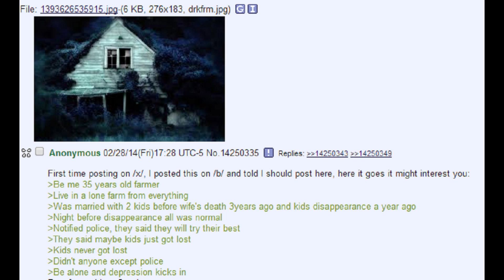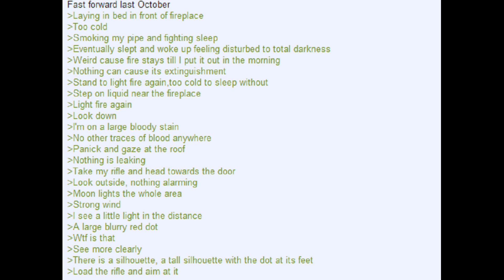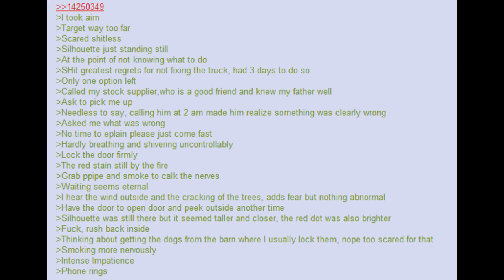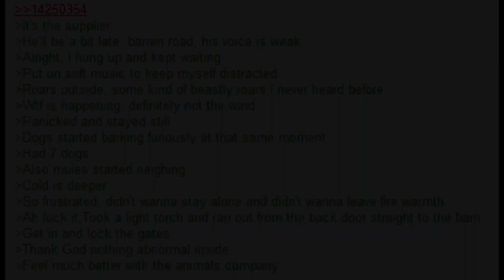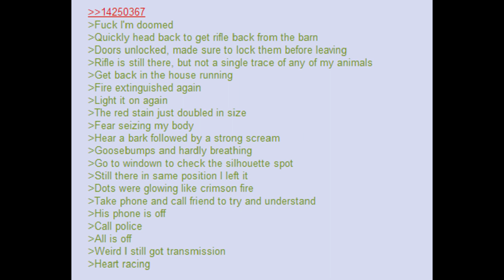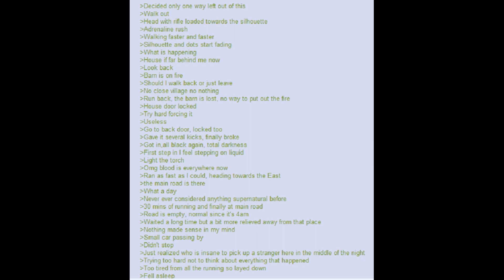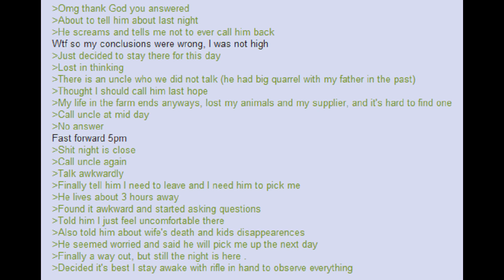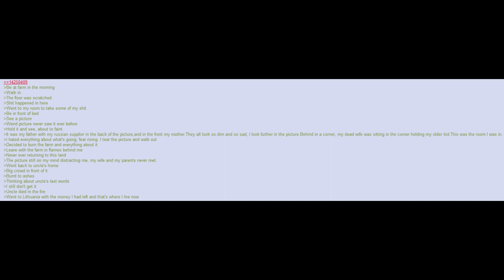Scariest Creepypasta Stories: Darkness Approaches Anons Farm (Paranormal /x/)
Why did it leave anon alive?